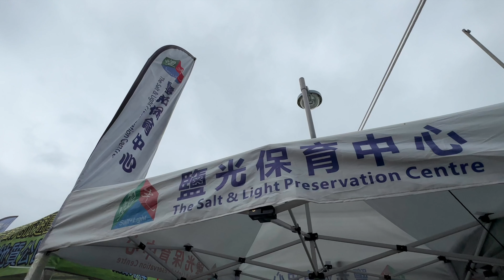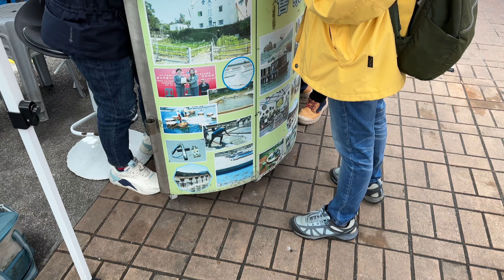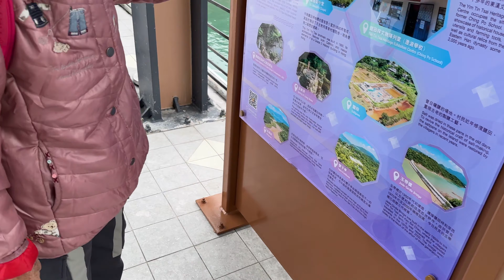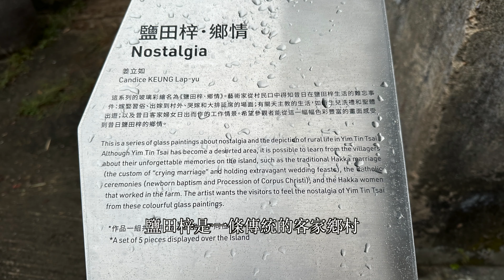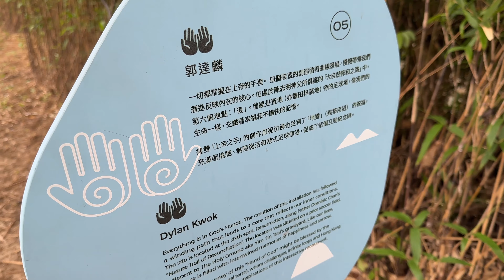鹽田梓輕鬆遊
300多年前是客家小島，來自廣東的客家陳氏家族成為首批原居民。以務農、捕魚及開墾鹽田謀生。